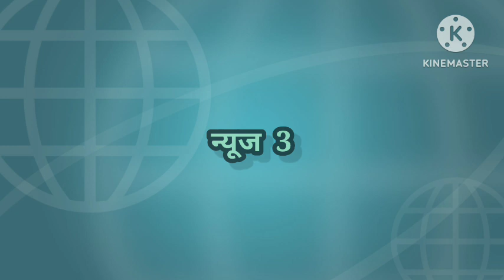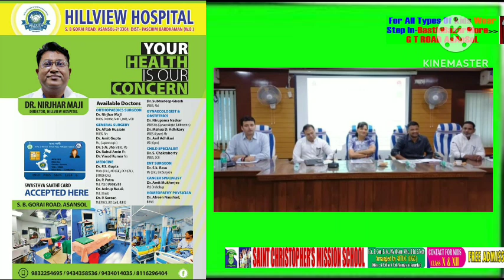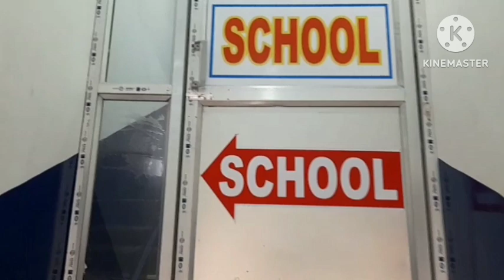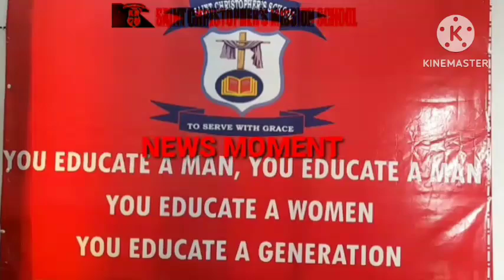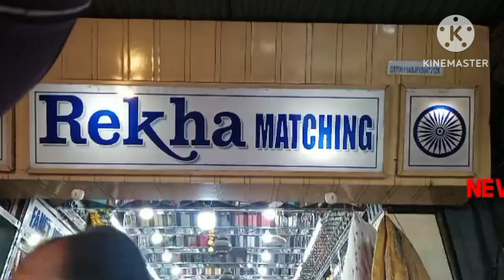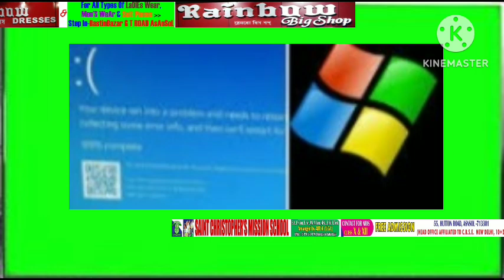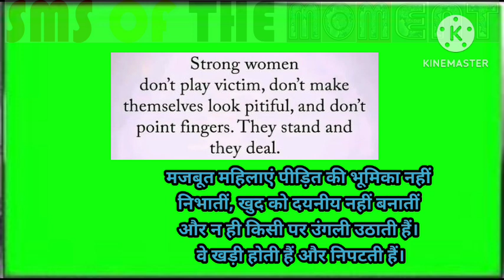19जुलाई2024न्यूजमोमेंटहिन्दी/किडनीरैकेट/यूपीएससी/माइक्रोसॉफ्ट/लायंसक्लब/श्रावणीमेले/आसनसोलमेंतालाब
विकास प्रसाद//वसीम खान/पवन शर्मा/अंकित श्रीवास्तव/सुरजीत सेन गुप्ता/मनोज शर्मा/ कैमरामैन मंथन पासवान के साथ रामानंद पासवान द्वारा रिपोर्ट मेघा श्रीवास्तव द्वारा Videoसंपादितन्यूजमोमेंट #19जुलाई2024न्यूजमोमेंटहिन्दी/दिल्लीपुलिसनेएकअंतरराज्यीयकिडनीरैकेटकाभंडाफोड़किया/यूपीएससीनेपूजाखेडकरकेखिलाफधोखाधड़ीकामामलादर्जकिया/माइक्रोसॉफ्टकेबड़ेपैमानेपरआउटेजनेदुनियाभरमेंकंप्यूटरसिस्टमपरकहरबरपाया/लायंसक्लबकारानीगंजका64वाइंस्टॉलेशनसमारोह/29दिवसीयश्रावणीमेलेकेलिएसुरक्षाव्यवस्थाबढ़ाईजाएगी/आसनसोलमेंतालाबभरकरबनरहापार्किंग// मोमेंटएसएमएस